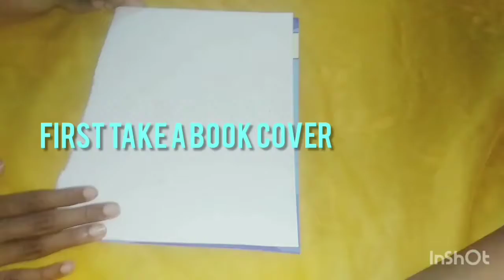how to make easy birthday cap /easy cap making